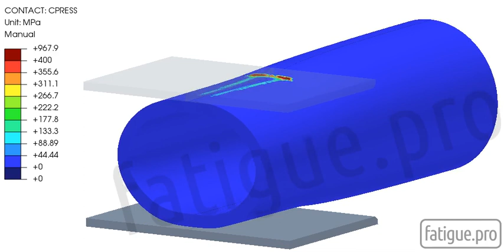Flattening tube in PrePoMax (CalculiX)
Have you ever tried to flatten an aluminium tube in a vice? It is stronger than expected. I even damaged the vice a bit with this action. Then I made a model in FreeCAD and create a nonlinear simulation in PrePoMax (CalculiX). The “nonlinearity” is defined in all three ways:
+ Nonlinear Material (Plastic)
+ Nonlinear Geometry (Nlgeom)
+ Contact (Surface to surface)